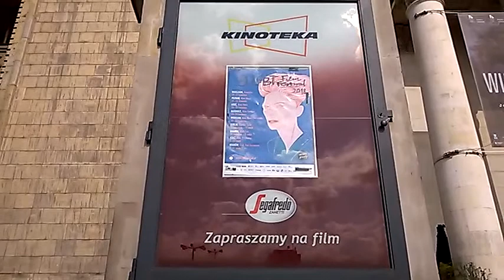DAMY RADĘ,GDY MAZUR ZA DORADZANIE NA STRONĘ PEPICZKÓW PRZEPĘDZIMY I PO LICHWIE!!!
W KASZLĄCEJ WARSZAWIE KATOLICKIEJ,PRZEZ KTÓRĄ KIEDYŚ BYĆ MOŻE PRZEJEŻDŻAŁA MAKYRYNA MIECZYSŁAWSKA,ODBĘDZIE SIĘ PREMIERA FILMU BLOODY SHADOW"S W REŻYSERII MAŁGI KUBIAK!!// MAKRYNA MIECZYSŁAWSKA JECHAŁA PEWNIE DO SAMEGO RZYMU NA DOBRYM WOZIE. ,NIESIONA PRZEZ BARDZO WIELU MURZYNÓW DIABŁA//-CZY MAKRYNA JECHAŁA DO PAPIEŻA Z MISJA JAKĄŚ,CZY GŁOSIŁA PO DRODZE DO RZYMO--ŁACINY PRAWDĘ Z PISMA ŚWIĘTEGO BIBLII?Z PEWNOŚCIĄ,-NIE!EDUKACJA W RADIU CONCHITA EXTRA,TO COŚ BARDZO ZNANEGO,ŻE LUDZIE WIEDZĄ IŻ KAŻDY NAUCZYCIEL .TEŻ NAWET MUSI SIĘ DOKSZTAŁCAĆ!/CHCIAŁ,CZY,-NIE,TO I TAK DOŚWIADCZENIE CZYNI MISTRZA!NAWET,GDY NAUCZYSZ SIĘ KILKU JĘZYKÓW OBCYCH DOBRZE JEST,ABYŚ DALEJ UCZYŁ TEŻ KOGOŚ INNEGO,ABY SIĘ ZAPRAWIĆ W BOJU!//PIERWSI CHRZEŚCIJANIE,GDY SZLI GŁOSIĆ DWÓJKAMI,BO JEZUS 72-U WYSŁAŁ PO DWU,ABY SZLI OD DRZWI DO DRZWI//-WTEDY OWI CHRZEŚCIJANIE ZAPRAWIALI SIĘ W BOJU O WIARĘ!!!//SZATAN NIE ŚPI I PRAKTYCZNIE DIABEŁ ZAWSZE DZIAŁA,ŻE CIĘŻKO BARDZO BYŁO UTRZYMAĆ SIĘ PIERWSZYM CHRZEŚCIJANOM W WIERZE ZE WZGLĘDU NA PRZEŚLADOWANIA CHOĆBY//-NATOMIAST ŻYDOM TEŻ BYŁO W OGÓLE NAWET I PRAWDĘ POZNAĆ O CHRYSTUSIE,GDY SAMI SOBIE NABRUŹDZILI I CHRYSTUS BYŁ NOWOŚCIĄ DLA NICH,CHOĆ NIE MUSIAŁ JEZUS CHRYSTUS BYĆ NOWOŚCIĄ ZE WZGLĘDU NA 312 PROROCTW,KTÓRE SIĘ NA NIM SPEŁNIAŁY!/-BADAJCIE PISMA,CZY TAK SIĘ RZECZY MAJĄ,-BIBLIA!!!//GŁOSILI WIĘC ZE WZGLĘDU NA WYDANIE ŚWIADECTWA O CHRYSTUSIE I SAMI SIĘ W WIERZE WZMACNIALI//APOSTOŁ PAWEŁ ZABRAŁ DO GŁOSZENIA NAWET MŁODEGO TYMOTEUSZA/-DOBRZE ZROBIŁ!!!//WIEDZA Z PISM WZRASTAŁA/-WIARA TEŻ WZRASTAŁA//-TAK WSPANIALE WYKSZTAŁCENI ŚWIADKOWIE JEZUSA CHRYSTUSA/-ŚWIADKOWIE JAHWE/-ŚWIADKOWIE BOŻY NIE POTRZEBOWALI W KONSEKWENCJI WZRASTANIA W WIERZE UPEWNIENIA W POSTACI CUDÓW DLA POPARCIA,ŻE SA NA DOBREJ DRODZE,BO DUCH JAHWE I TA CIĄGLE ICH WSPIERAŁ W DZIAŁALNOŚCI GŁOSZENIA EWANGELII O CHRYSTUSIE CO DO NADCHODZĄCEGO KRÓLESTWA JEGO!!!PSALM 110 MÓWI PROROCZO WŁAŚNIE,ŻE JAHWE DAŁ MU PANOWANIE I WŁADZĘ NAD ZIEMIĄ/ CZY CHCESZ TERAZ PRZYŁĄCZYĆ SIĘ DO ZBORU,KTÓRY GŁOSI,AŻ DO SAMIUTKIEGO KOŃCA TEGO ZŁEGO SYSTEMU RZECZY?,-ZAPRASZAM/-ZAPRASZAMY PAŃSTWA BARDZO SERDECZNIE SIĘ PRZEKONAĆ,ŻE W ISTOCIE SKORO BIBLIA JEST SPÓJNA LOGICZNIE,TO NIE MA INNEJ DROGI ZBAWIENIA,JAK TA,DROGA BOŻA DROGA:NIE W LEWO,NI W PRAWO NIE ZBACZAJ JUŻ Z NIEJ!!!/CZASEM TRZEBA PRZEJŚĆ PRYSZNIC OŻYWCZYCH WÓD PŁYNĄCYCH ZE SŁOWA BOŻEGO:HEJ PRAGNĄCY,PRZYJDŹCIE TU,-WODĘ ŻYCIA DARMO PIĆ. !/-ZAPRASZAMY!!/-JESZCZE NIGDY NIE BYŁO TAK DOBRZE ,JAK TERAZ W XXI WIEKU,ŻE PRAWDY BIBLIJNE MOŻNA POZNAWAĆ W INTERNECIE,A POTEM MOŻNA PRZEKAZYWAĆ DALEJ JAKO ŚWIADKOWIE POWTARZAJĄC RANO,W POŁUDNIE,WIECZOREM,CZY NAWET IW NOCY!